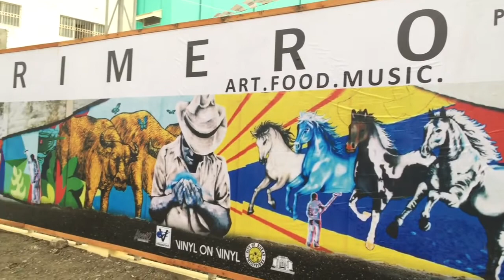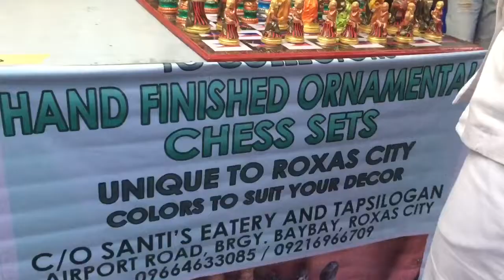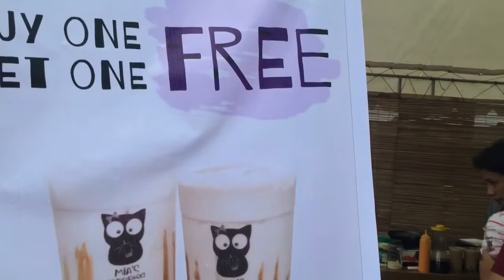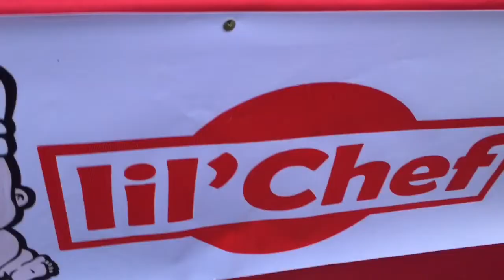Most Instagrammable Place in Roxas City 2019 | LAGAW TAH! (Vlog #59)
I’m back with another artsy video for you! Catch up PRIMERO: Art, Food, and Music Festival at Planta, Primer de Mayo St., Roxas City, Capiz.